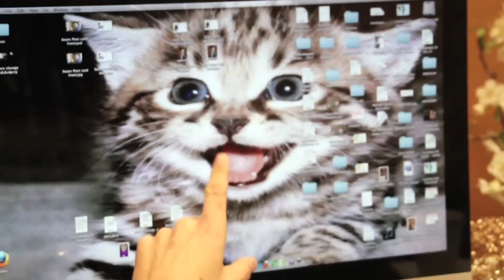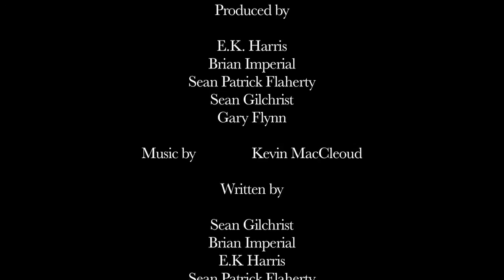Possibly Talented Possibly Famous